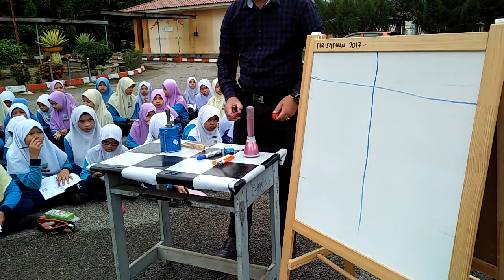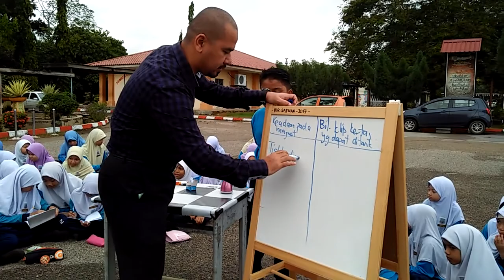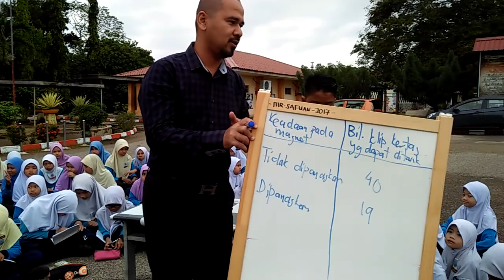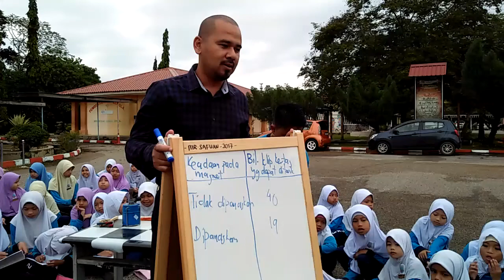EKSPERIMEN PEMANASAN MAGNET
Menyiasat kesan pemanasan magnet ke atas kuasa tarikannya